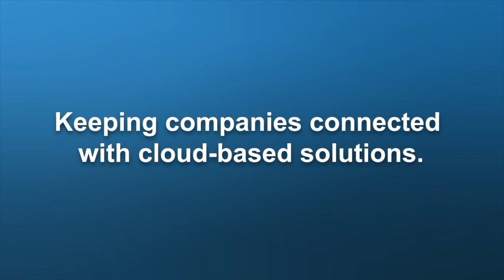PRESS CONFERENCE: Stuart McCall expecting reaction at Leyton Orient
Hear from Stuart McCall ahead of City's Sky Bet League Two trip to Leyton Orient.